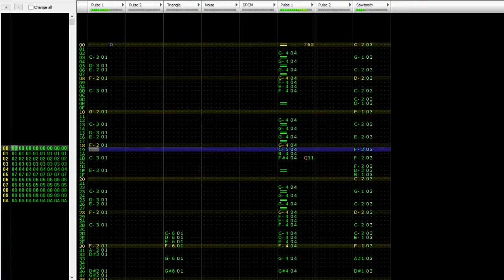Lively Town - Super Mystery Dungeon | [Famitracker Cover]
Here's my fourth entry for the Pokémon Workshop Discord's workshopmontly contest! It was a little rushed, and I feel it needs polish in some areas, but I'm sticking to my schedule. I plan to deviate from Pokémon for my next few uploads, but I will do at minimum one Pokémon song a month, due to the contest.

Song:
Lively Town - from Pokémon Super Mystery Dungeon

Everything I use is free, from programs, to editors, to soundfonts. If you have a question about any of it, let me know!